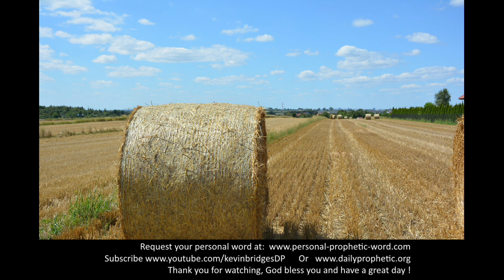Daily Prophetic 26 July 2021 All Words